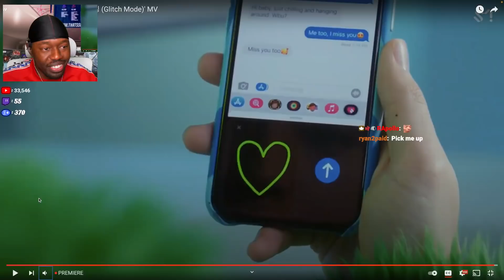NCT DREAM Glitch Mode MV Gomme Glitchin Like A MF🥶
thatssokelvii Reacts to NCT DREAM 엔시티 드림 '버퍼링 (Glitch Mode)' MV

SEO: thatssokelvii,thats so kelvii,gracious,reaction,reacts,nct dream glitch mode reaction,nct dream reaction,